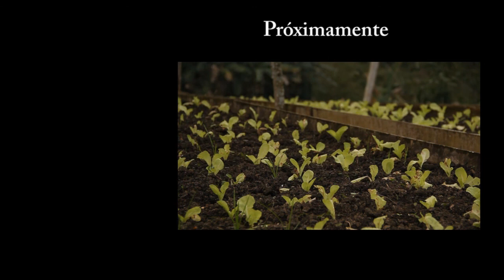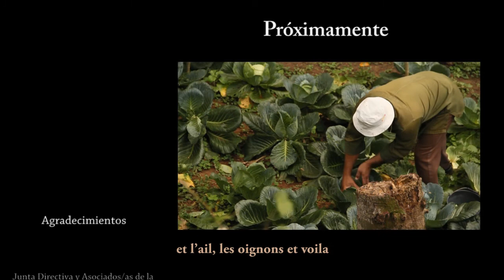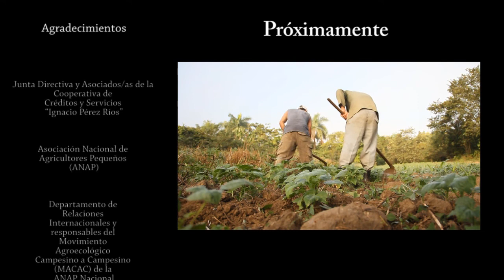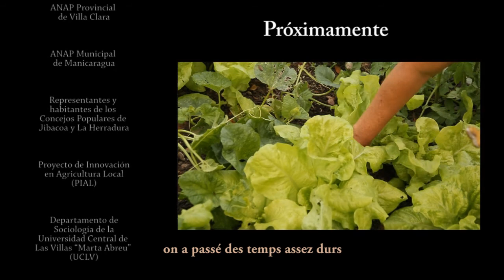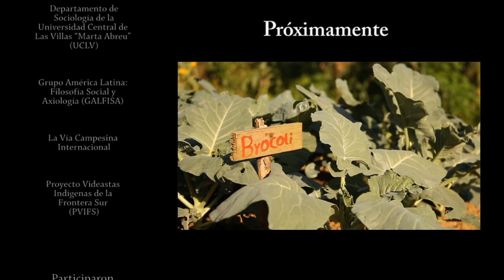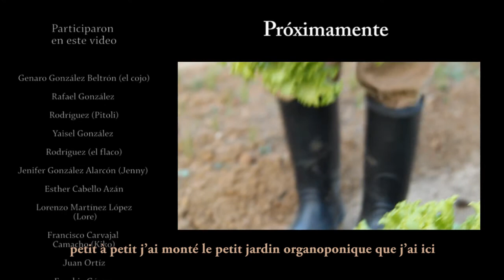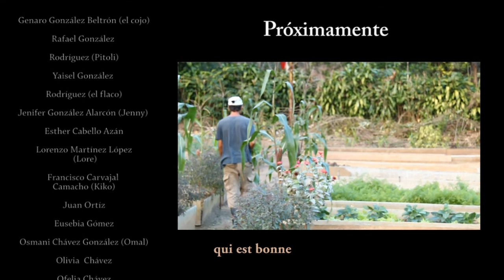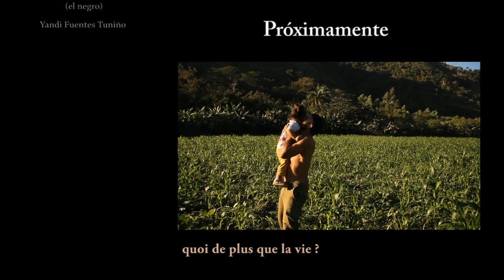Las enseñanzas de "el cojo" - Les enseignements de "el cojo" sous-titres français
Primeros brotecitos de un trabajo en crecimiento - Premiers bourgeons d'un travail en cours